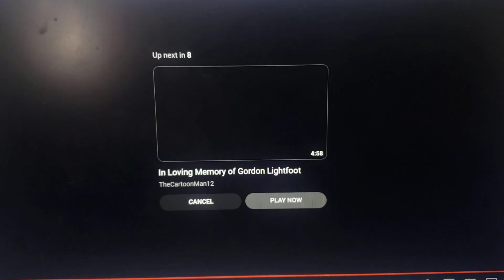Keith Tells Tighten That He's No Spoilers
Clip Used;
Megamind
Trolls: The Beat Goes On